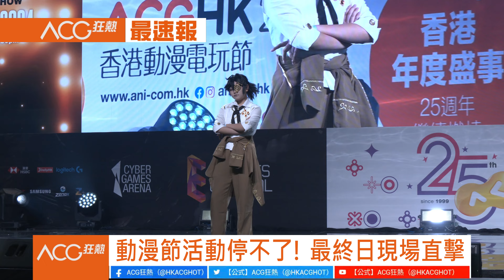【ACG狂熱 現場SNG】ACGHK2024 動漫節 尾場 活動停不了！ TheFirstTake Cosplay Catwalk 直擊！